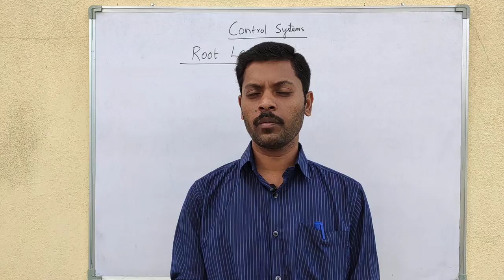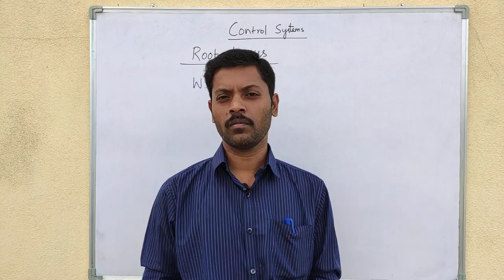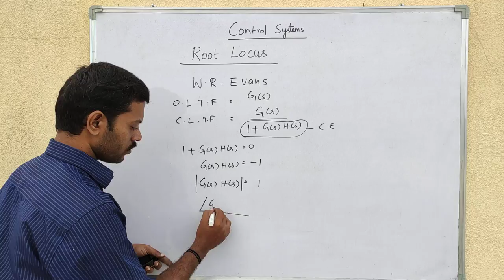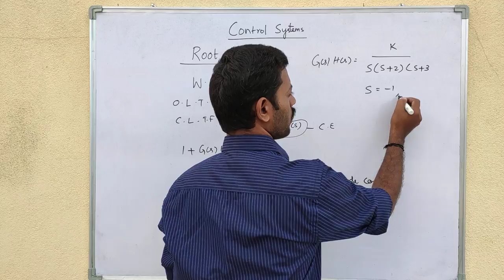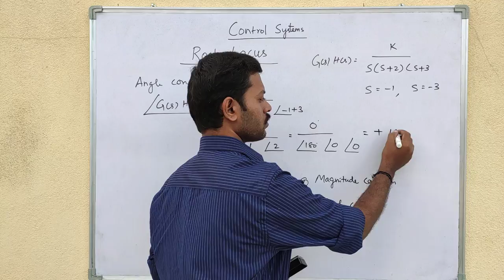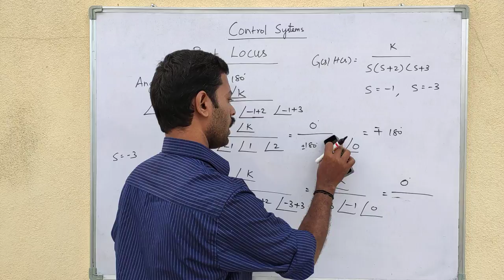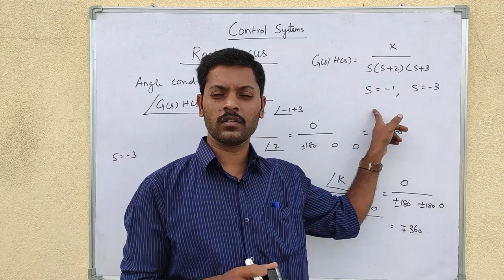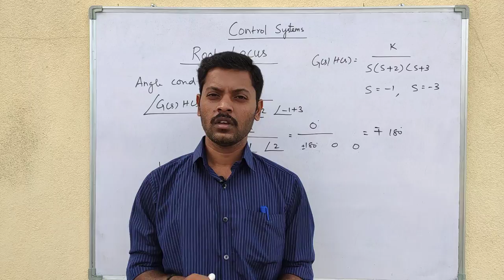Introduction to Root Locus | Evan's Condition in Tamil